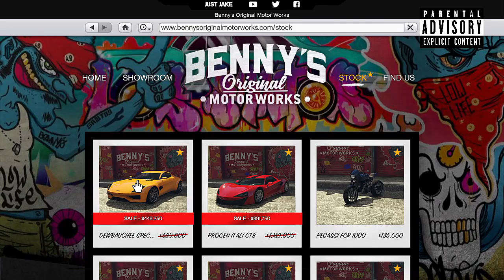FATE OF THE FURIOUS SUBARU BRZ CUSTOM CAR BUILD TUTORIAL: GTA 5 ONLINE (SPECTER CUSTOM)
How to make the Subaru BRZ from Fate of the Furious. Grand Theft Auto Online DLC. Brand new car and bike builds. Spending money and making money.

How to make the Chevy Fleetline from the Fast and Furious 8. Grand Theft Auto Online DLC. Brand new car and bike builds. Spending money and making .

How to make the Chevy Impala from the Fast and Furious 8. Grand Theft Auto Online DLC. Brand new car and bike builds. Spending money and making money.

All of my Fast & Furious builds from Grand Theft Auto.